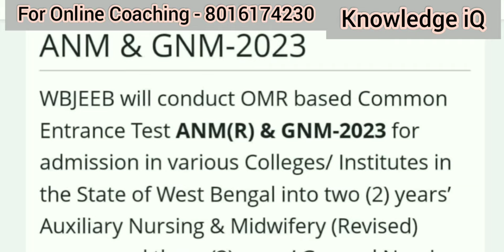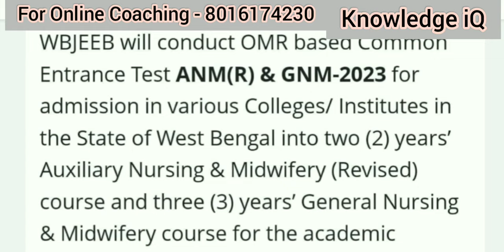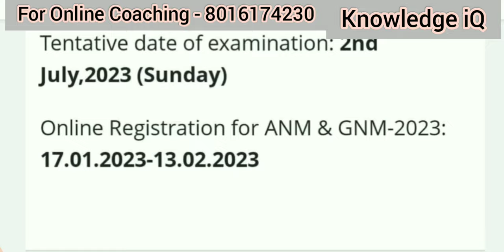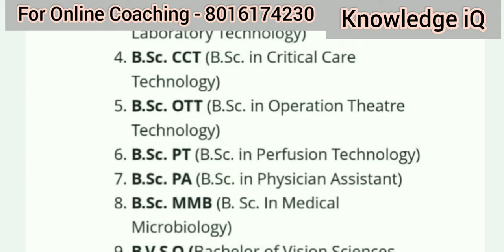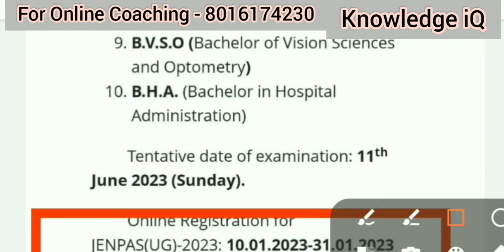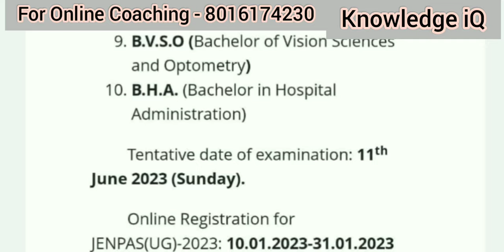ANM GNM DATE PUBLISHED FINNALLY। gnm anm 2023। anm gnm entrance exam 2023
🔥Online কোচিং এর জন্য সরাসরি যোগাযোগ করুন- 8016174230

*👇👇ভিটামিন সম্পর্কিত গুরুত্বপূর্ণ VIDEO 👇👇*

*👇বিভিন্ন প্রাণীর শ্বাস অঙ্গের নাম👇*

*👇বিভিন্ন প্রাণীর রেচন অঙ্গের নাম👇*

*👇ভারতের প্রথম পুরুষ ব্যক্তিত্ব👇*

*👇WBJEEB ANM, GNM 2022 Entrance Exam New Question Pattern 👇*

*👇HORMONE PART- 1 👇*

*👇MEASUREMENT IMPORTANT MCQ👇*

*👇EXCISE MAIN ENGLISH SUGGESTIONS👇*

*👇MOST IMPORTANT CHAPTERS OF LIFE SCIENCE AND PHYSICAL SCIENCE FOR ANM GNM  PREPARATION👇*

*👇বর্তমানে পশ্চিমবঙ্গের প্রচলিত গুরুত্বপূর্ণ প্রকল্পের তারিখ👇*

*👇ONE WORD SUBSTITUTION FOR UPCOMING EXAM👇*

*👇 উদ্ভিদের রেচন 👇*